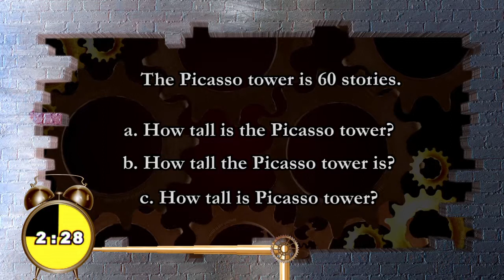The Vaughan Challenge - #188